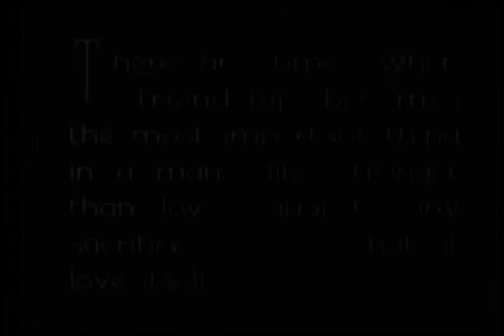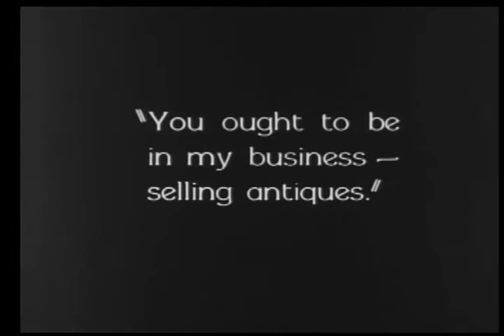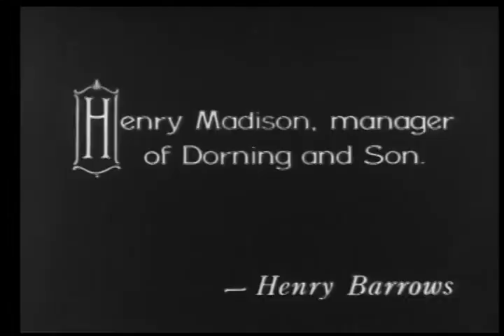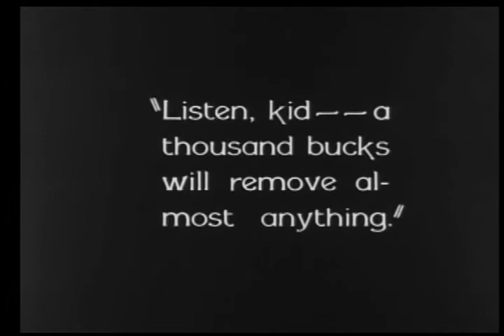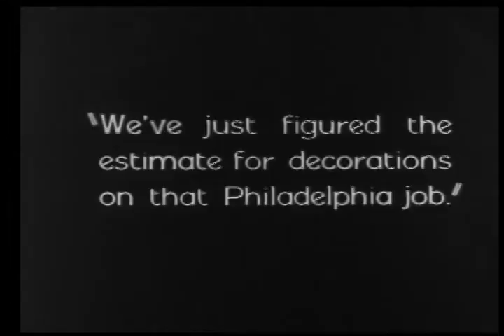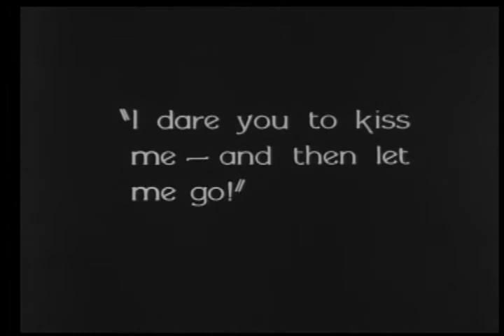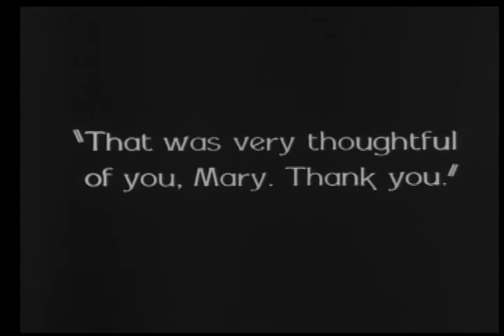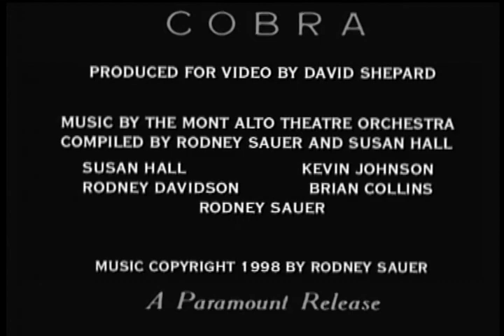Cobra (Rudolph Valentino)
A womanizing Italian nobleman decides to move to New York City and change his life. When he finds himself falling for his secretary, he's unsure what he should do, if anything.